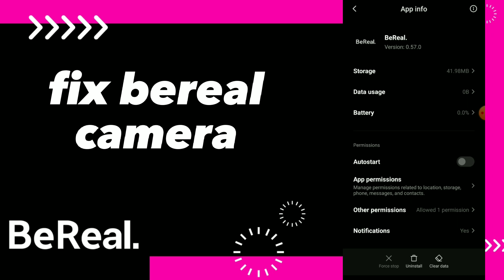How To Fix Camera on Bereal app